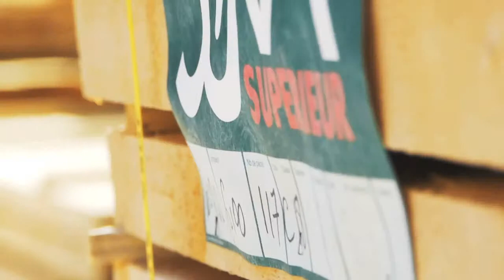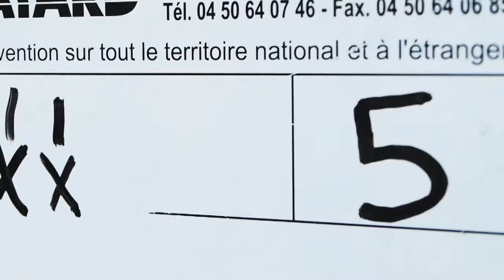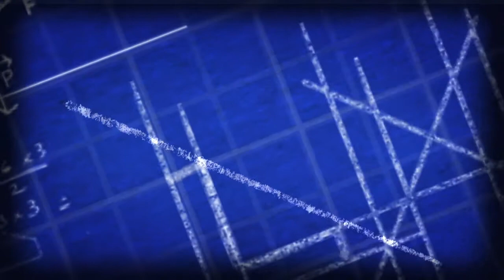SMAB LUC BATARD Jura Bois 2011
Intervention de Mr Batard dans l'entreprise JuraBois.